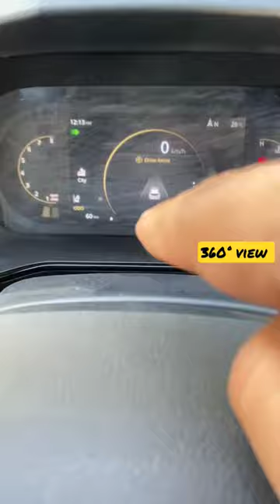360° view of all new tata safari 2023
Red Dark Editions Of Tata SUVs Are Here
Modified On Feb 22, 2023 07:43 PM By Ansh for Tata Nexon
These special editions of Nexon, Harrier and Safari have red inserts on the exterior and interior along with some important feature additions like a 360-degree camera and ADAS

The following are the variant-wise ex-showroom prices of the Tata Safari Red Dark editions:
Tata Safari 7 seater: Rs 22.61 lakh (ex-showroom)
Tata Safari 6 seater: Rs 22.71 lakh (ex-showroom)

Tata Motors has launched the Safari Red Dark Edition in India at a starting price of Rs 22.61 lakh (ex-showroom). Based on the existing Dark Edition, it is available in two variants and benefits with ADAS features for the first time. Interested customers can now book the SUV from the nearest authorised Tata Motors dealership against a token amount of Rs 30,000.

Visually, the Safari’s aesthetics are enhanced with the Oberon Black exterior hue with splashes of red accents on the front grille and on the brake calipers. It rides on the same 18-inch Charcoal Black alloy wheels, and the Dark badge on the fenders gets red detailing

The cabin gets a host of changes with the Carnelian Red leatherette upholstery with a quilting pattern and Dark motifs on the headrests as its major highlight. The Safari Red Dark Edition is now equipped with a larger 10.25-inch touchscreen infotainment system and a seven-inch digital driver’s display.

Another talking point of this Safari special edition is the set of ADAS features, which is a first for Tata models. The active safety tech includes a blind-spot monitor with a 360-degree camera, rear cross-traffic alert, forward and rear collision warning with autonomous braking, lane departure warning, and traffic sign recognition.

Under the long bonnet, the Safari Red Dark continues to be powered by a 2.0-litre diesel engine. The motor is BS6 Phase 2-compliant and produces 168bhp and 350Nm of torque. The transmission options include a six-speed manual and a six-speed automatic transmission.

Related:-
motorzone
motor
zone
ownership review
driving skills
learn car driving
Car Reviews
Video Reviews
cars in india
expert review
test drive
nexon ev
nexon
tigor
 punch
altroz
tiago
harier
safari
tigor ev
altroz review
punch review
tiago review
cng car
cng
best cng
nexon ev
electric cars
electric car in india
electric cars
affordable ev cars
 electric cars
electric car
tata nexon
nexon
xuv400
tata tigor review
tata tigor cng
Car Reviews
Video Reviews
Test Drives
Tata
Tata Tiago
Tata Tiago EV
New Tiago
Mahindra Scorpio colours
Mahindra Scorpio Off roading
rajni chaudhary
rajni chaudhary cars
rajni chaudhary vlogs
rajni chaudhary income
scorpio n
scorpio n Z4
scorpio n Z4 automatic
scorpio n z4 2023
scorpio n z4 vs z6
Base model
Petrol
Price
Review
Details
Features
Mileage
power on wheel
tata nexon
nexon
nexon ev max
tata safari
tata safari 2022
tata safari dark edition 2022
tata harrier 2022
tata motors
tata harrier automatic
mahindra scorpio
2022 maruti suzuki brezza interiors
breeza
breeza new car 2022
breeza new car 2022 top model
taigun vs kushaq
swift
swift 2022 new model
swift modified
cng
cng car
cng risk taker
maruti suzuki
tata
tata freestyle
tata punch
front end loader
john deere
mahindra karoo
mahindra
mahindra thar
iphone 14,iphone
ford mustang
ford mustang mach 1
ford motor company
ford
ford vs ferrari
ford gt
toyota solid state battery
Toyota electric cars